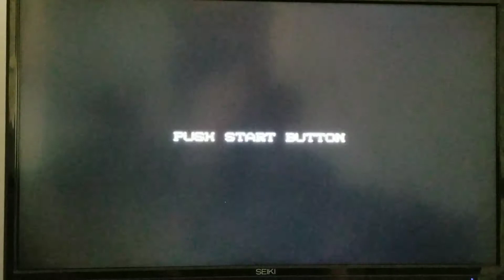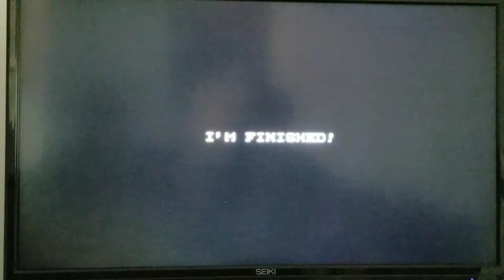We died and went to heaven?! [NES classic ep.4 Kid Icarus]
Welcome to Psybronetics INC.

The unlucky heroes have died?! Such an unfortunate situation